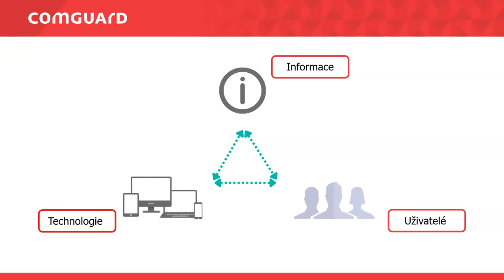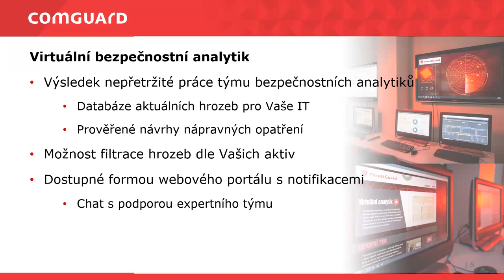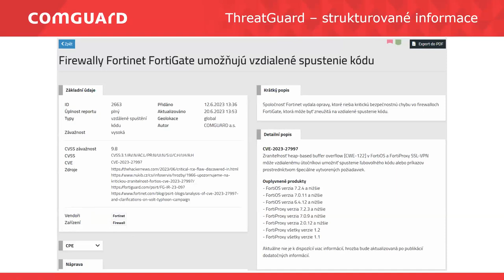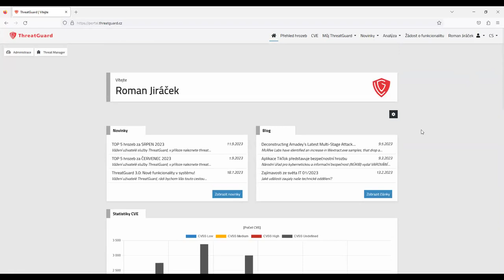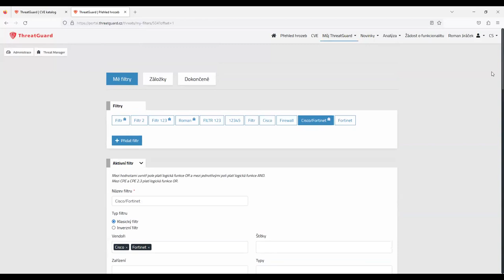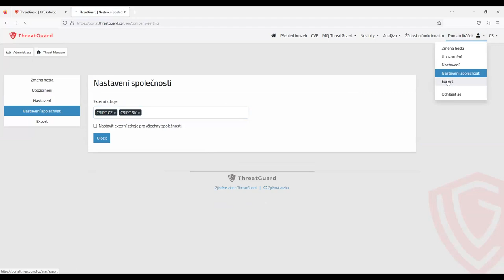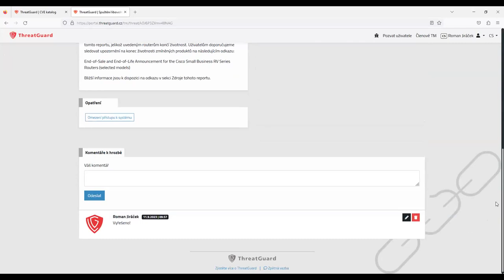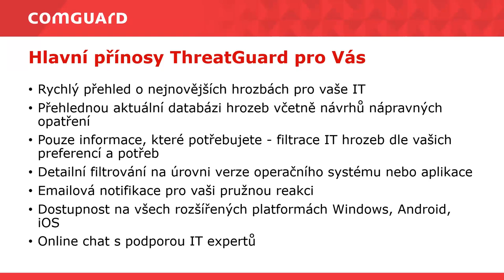ThreatGuard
Pokud byste měli rádi na své straně bezpečnostního analytika, který za Vás bude vyhledávat, analyzovat a monitorovat nejaktuálnější bezpečnostní hrozby, ThreatGuard je pro Vás tím pravým řešením!

V rámci webináře Vám ukážeme, jaké výhody Vám může ThreatGuard poskytnout v boji proti kybernetickým hrozbám. Představíme jeho nejnovější funkcionality v čele s nejdůležitější novinkou – ThreatManagerem.
Nebude chybět ani výhled na budoucí vývoj platformy a na co se mohou uživatelé v následujících vylepšeních těšit.

Prezentoval Roman Jiráček.

Hodnota informace 0:01:14
Kritické hrozby 0:03:21
ThreatGuard – Virtuální bezpečnostní analytik 0:05:19
Hrozby v ThreatGuard 0:10:49
Databáze hrozeb 0:12:07
Stěžejní funkcionality v ThreatGuard 0:16:27
Živá ukázka 0:18:50
Threat Manager 0:31:44
Nový licenční model 0:38:35
Hlavní přínosy ThreatGuard pro Vás 0:40:58